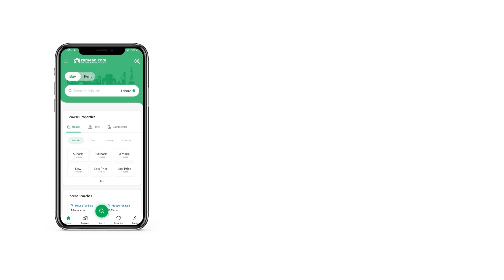500 SQYD RESIDENTIAL PLOT FOR SALE IN PHASE 8 DHA DEFENCE KARACHI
500 yards Plot For sale in phase VIII Zone E
22 street off Khy Khyber west open Ideal for home makers for visit and more detail contact
Peacefully located away from the hustle and bustle of the main city, this Residential Plot will give you the peace of mind you need most. This property is definitely not a miss! So, buy it before it gets off of your radar. This 4500 Square Feet Residential Plot suits savvy investors and genuine buyers alike. Not many properties are priced Rs. 58,000,000. So, it's better to grab the offer, before someone else does. DHA Phase 8 - Zone E is full of facilities at every corner that make life easier. Living in Karachi can be a dream come true so start looking for property options today.

Make any concerns known to us through provided contacts.